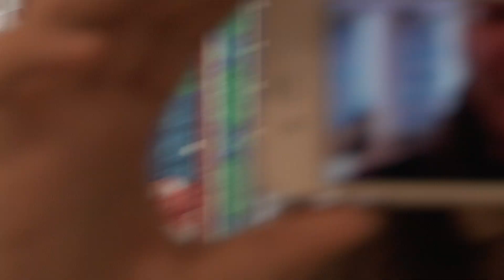Gullsnilen 2012 - Underholdningsinnslag del 4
Underholdning til Gullsnilen 2012.
Et nytt realityprogram som omhandler hvor vanskelig det er å være MK-elev. Vi følger Lars, Henrik, Ask, Gunn-Beate, Line, Jonas og Holga for å se hvem som vinner MK-Games 2012.